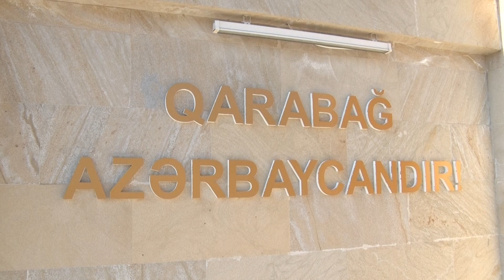Oğuz Anım günü 27.09.2023